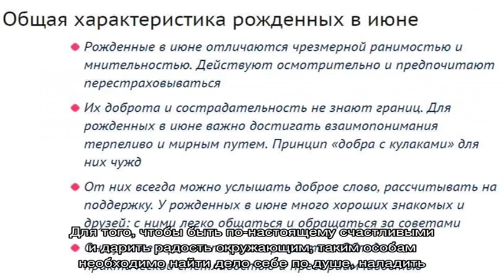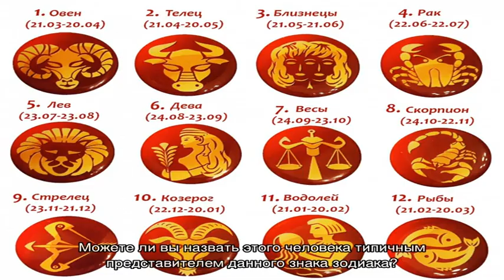День рождения 8 июня: какой знак зодиака, характер детей и взрослых, имена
Рожденные 8 июня  мужчины и  женщины: знак зодиака (Близнецы ), характер людей, имена, знаменитости.  Подробная характеристика людей у которых День рождение 8 июня